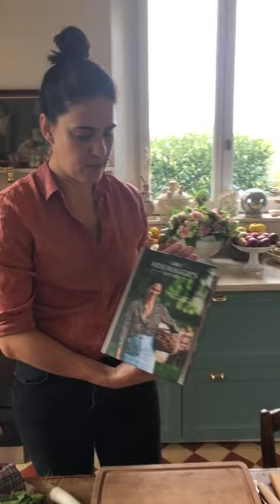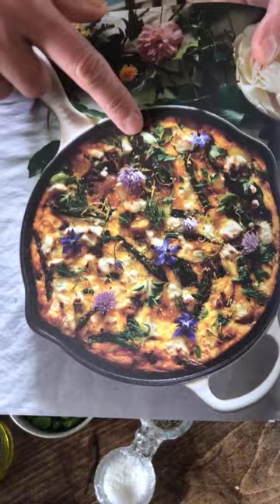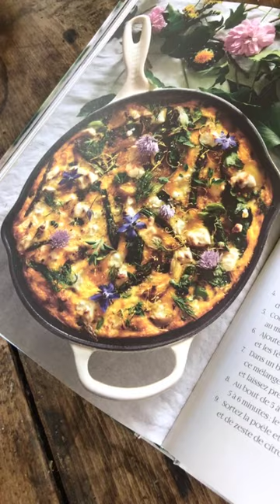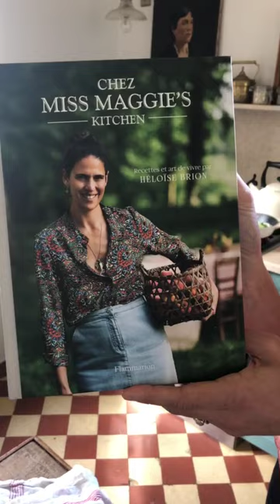Instagram Live : L'impro du dimanche x Aime skincare